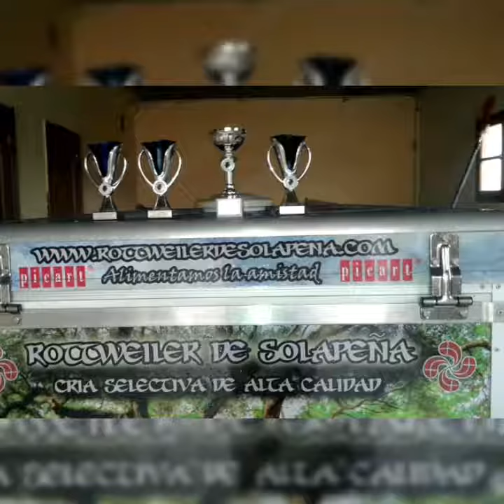Rottweiler de Solapeña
Nueva Camada en mi criadero!
2 hembras y 1  macho!
CH. LEN TI EN MEN
DEISY DE ROTTSAFOR
En su pedigree:
Consanguinidad de 3-3 del 2 veces campeón del mundo,
 CH. WORLD BURNING DES PRINCES D'ARAGONE.
CH. WORLD IMPERATOR V.H. ZSCHAMER
CH. GECKO DE LA PLAINE STHEPANOISE
MULTY CH. ROLEX VOM HAUSE PISTA.